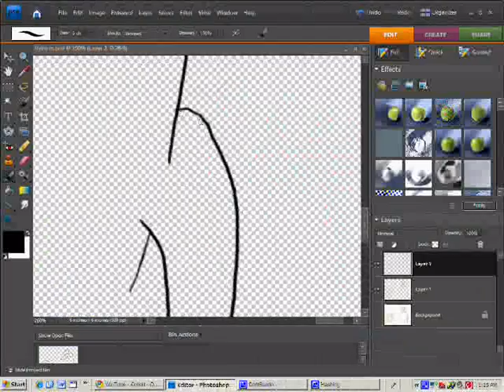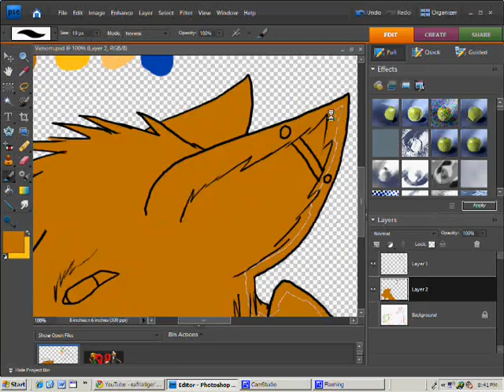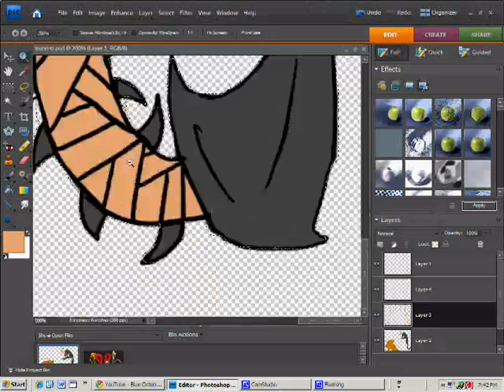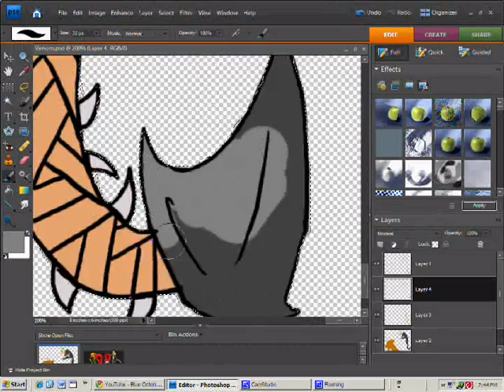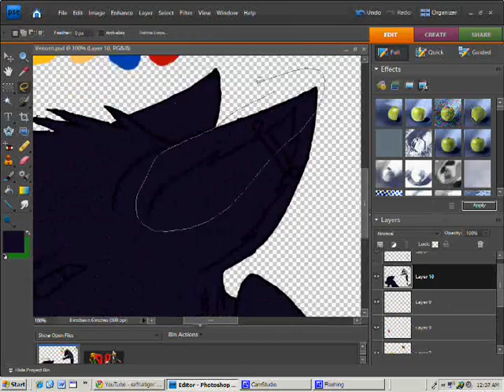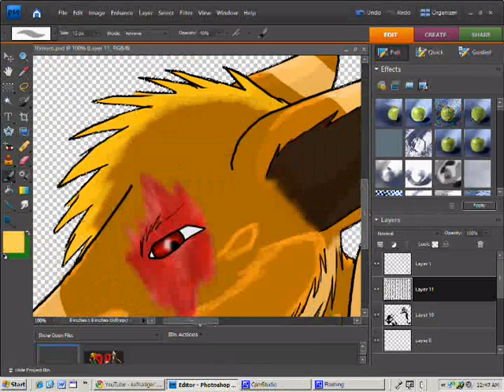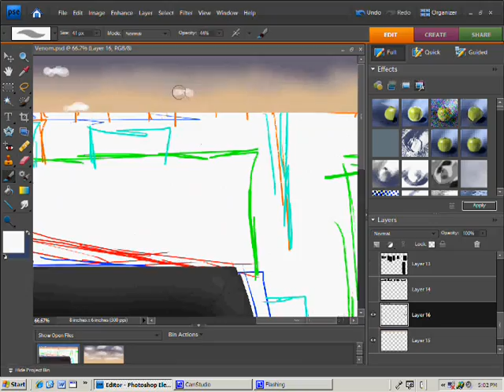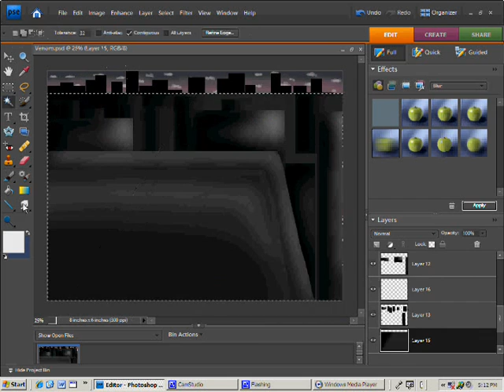Wolf Speedpaint- Venom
READ ME! Look at the credits for song names and programs
Requests and Art Trades are closed unless I make an exception~
If you want requests, go here!

This was for Nicky-Wolf on Devaint. Its her two OC, Praiser and Venom. Ignore the dark picture, I just like drawing distrubing things.
Sorry is took so long Nicky! Hope you like it!
Songs(c) Apocalyptica
Wolves(c) Nicky-Wolf
Drawing(c) Me
Please do not steal the art work or the wolves